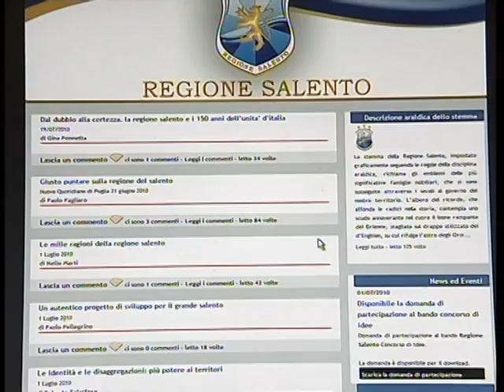TR NEWS 27-8-10 REGIONE SALENTO - SVZ BRINDISI ADESIONE FRIOLO.mpg